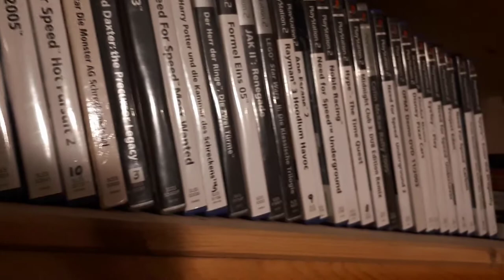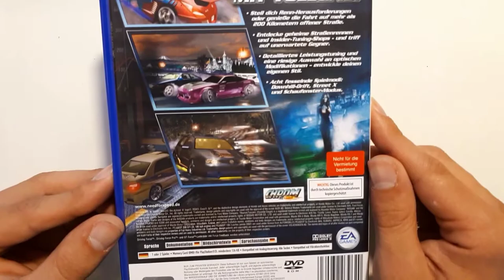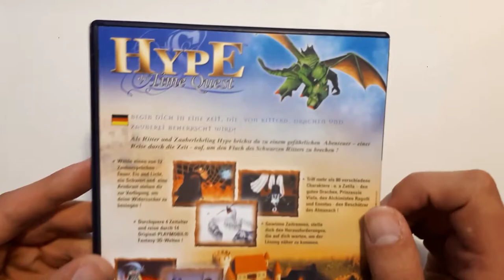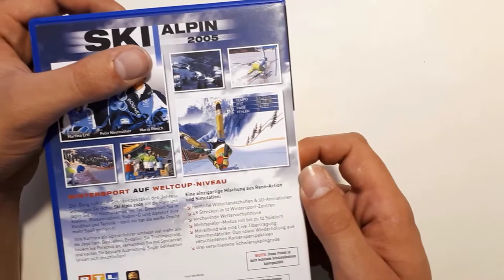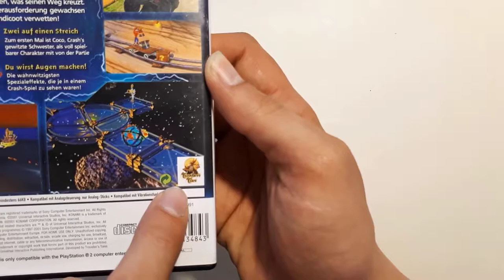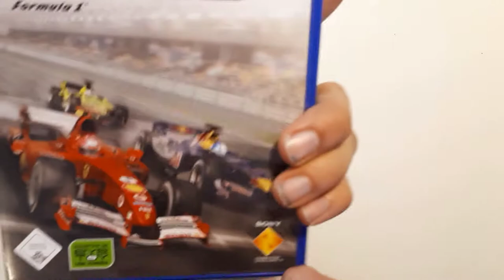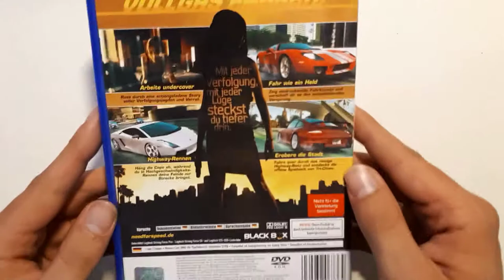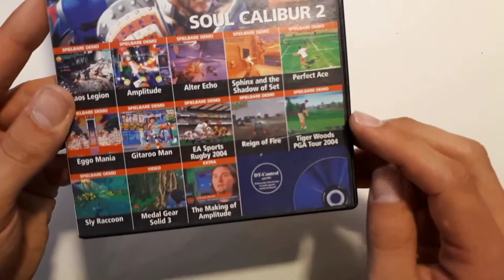Meine PlayStation 2 Spielesammlung *MegaMarios Spielkommode*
In dieser Folge von MegaMarios Spielkommode sehen wir uns meine PlayStation 2 Spielesammlung an!

Viel Spaß! :-)

(Sorry wegen dem kleinen Fehler in der Endcard. Hab die Rahmen teilweise zu klein für die Links gemacht! Wird bis zum nächsten mal behoben!)

Musik (Nach Reihenfolge)
Intro: Super Mario 64 DS - Character Unlock
Hauptteil: Super Mario Maker - Creative - Super Mario World
                  Ground Theme
Endcard: Mario Party - Mushroom Bank Theme

Mein Equipment
- PC: ONE GAMING Starter AR01 (Aufgerüstet)
          Grafikkarte: NVIDIA GeForce GTX 1050 Ti
          Prozessor:  AMD FX-8350 (Octa Core)

- MONITOR: msi Optix G27C2
- MAUS & TASTATUR: Logitech MK 520 Advanced
- GAMEPAD: Speedlink XEOX SL-6556-BK-V2
- LAUTSPRECHER: Logitech Z323
- KAMERA & MIKROFON: Samsung Galaxy A5 2017

Nintendo Network Account
Benutzername:               MegaMario
NNID:                                kjm15296bsng
Freundescode 3DS:       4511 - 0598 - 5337
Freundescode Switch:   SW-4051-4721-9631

Bitte bedenkt, dass ich unter Umständen nicht jeden als Freund adden kann. :-)